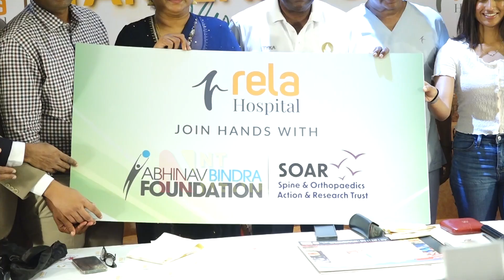Rela Hospital partners with Abhinav Bindra Fndn. & SOAR Trust to Provide Free Treatment for Athletes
In an effort to support athletes in the state and inspire youth to pursue sports as a primary career, Rela Hospital has announced a range of new initiatives today.  These initiatives include a partnership with the Abhinav Bindra Foundation to provide free implants for sports injuries and a collaboration with the Spine & Orthopedics Action and Research Trust (SOAR) to fund treatment for orthopedic, spine, and sports injuries.